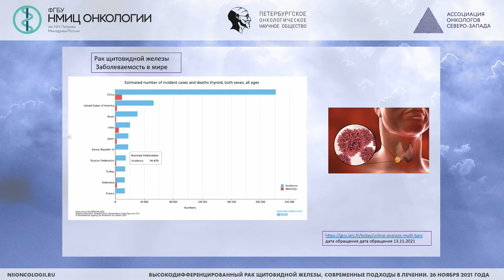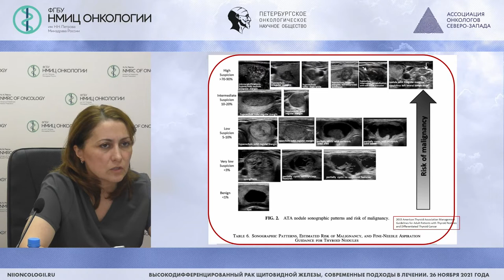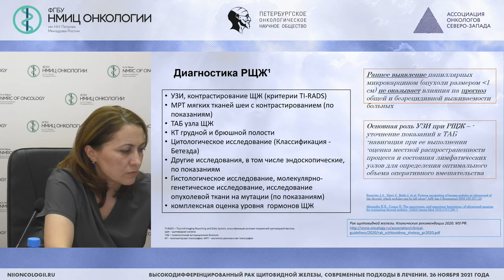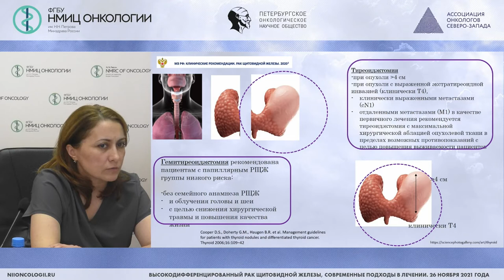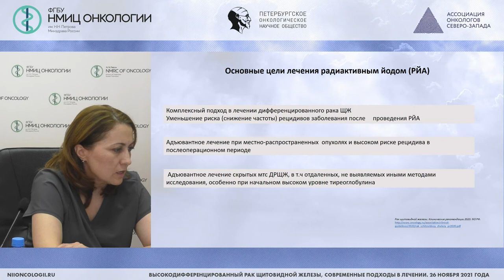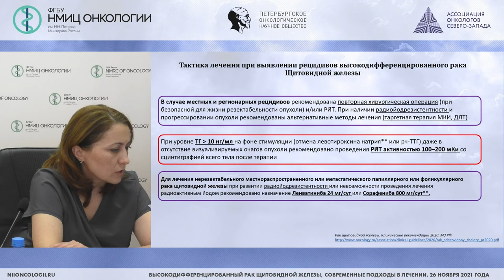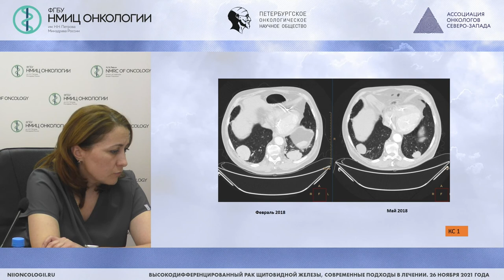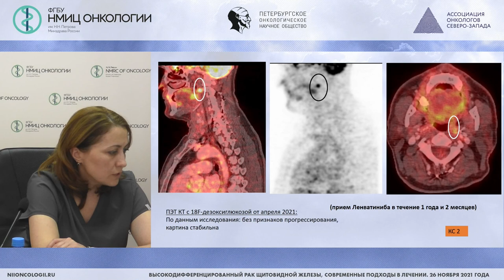Рак щитовидной железы. Эпидемиология, лечение, радиойодрезистентность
Раджабова Замира Ахмед-Гаджиевна – заведующий хирургическим отделением опухолей головы и шеи – врач-онколог, научный сотрудник научного отделения торакальной онкологи, доцент НМИЦ онкологии им. Н.Н. Петрова, к.м.н.

Вебинар «Высокодифференцированный рак щитовидной железы, современные подходы в лечении»